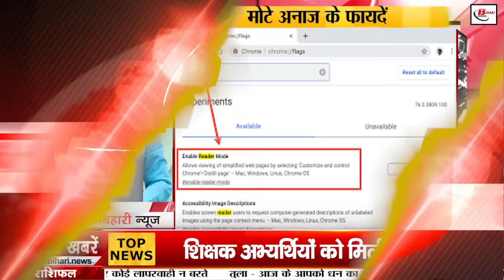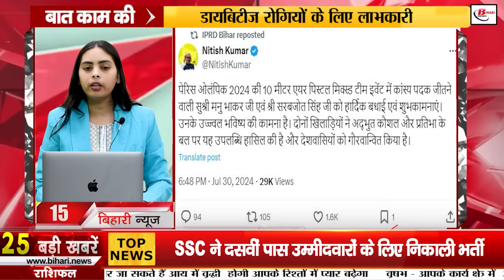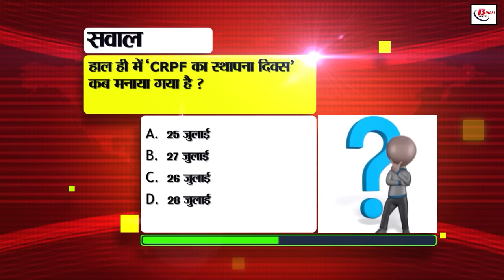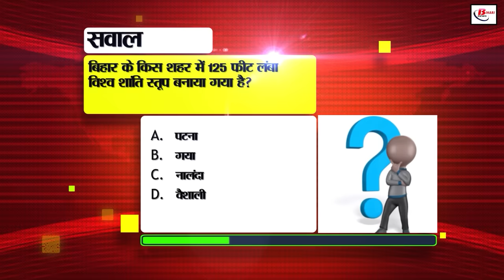Bihar News Live Ka Aaj Khabar of 31st July 2024.Vikramshila Express,Weather of Bihar,NEET paper leak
Bihar News Live Ka Aaj Khabar of 31st July 2024.Weather of Bihar,ITR Tax filing 2024,Bihar development of school, Vikramshila Express, NEET paper leak
1. SSC has released recruitment for 10th pass candidates, apply soon

2. Education Department will take Bihar school children on a tour of ISRO every year

3. Tourism Corporation has completed preparations for Pitru Paksha fair

4. Big fraud in the name of jobs in Water Resources Department exposed

5. Bihar government will give financial assistance to children of widows and divorced women

6. Golden opportunity for minority community to get employment

7. Know how to get rid of ads appearing on the website

8. Know how much money has been approved for the development of schools under PM Shri Yojana

9. Special train is being operated in view of the crowd of devotees in Sawan

10. Vehicles carrying minerals will have to do this work, otherwise this loss can happen

11. Know the advantages and disadvantages of buying mobile phones online or offline

12. Good news for teacher candidates

13. People will get freedom from first come, first serve system in Vikramshila Express

14. Candidates appearing for TRE 3 exam are getting calls in the name of increasing their marks

15. CM Nitish congratulated Manu and Sabarjot who won medals in Paris Olympics

16. Construction of 29 left out rural roads in Bihar approved

17. Drought situation in Bihar due to less than normal rainfall

18. Three accused sent to jail in NEET paper leak case

19. Lakhs of rupees defrauded in the name of investment in online stock trading

20. Many departments are reluctant to give account of their expenses

21. BJP will run Sahyog program from August 1, ministers from BJP quota will listen to people's grievances

22. Lalu Prasad Yadav targeted the central government over the continuous rail accidents

23. Pappu Yadav advised Congress to separate from RJD

24. Indian team reached Sri Lanka for one-day series, Virat and Rohit will be seen in the match

25. Today's date is recorded in the history of India for many reasons

26. Demand raised to connect the expressway being built between Buxar-Bhagalpur with Purvanchal Expressway